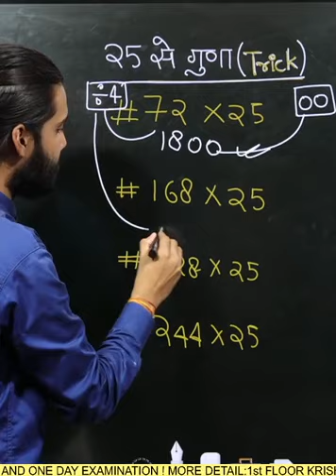gautam pandey sir